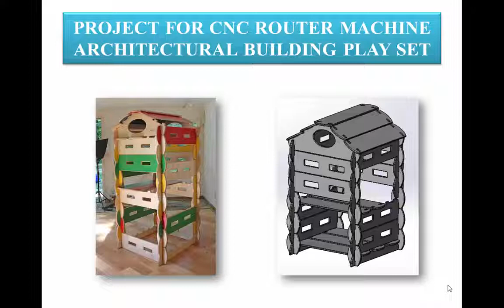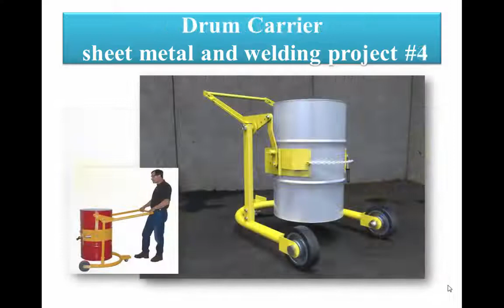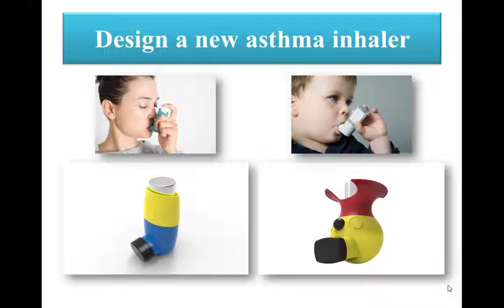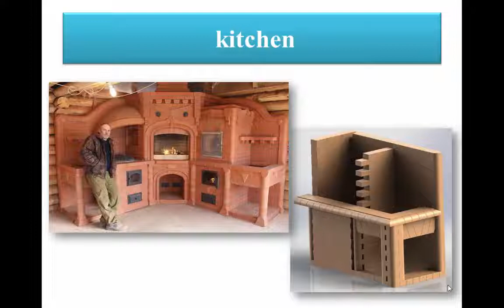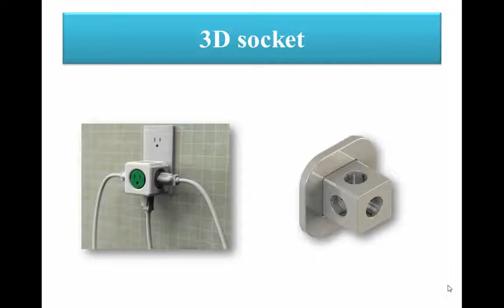Certified SolidWorks designer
Certified SolidWorks designer / sheetmetal/weldment/drawing